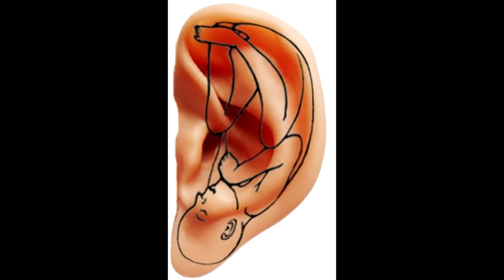Micro-systems in the Body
Our body is broken down into smaller systems called micro-systems. Essentially we are many bodies within a body. According to ancient medicines such as acupuncture, we have micro-systems on the ear, face, scalp, palm, feet, and tongue among others.

In this video, I discuss a few of these micro-systems and how we are connected with everything in the Universe.

xo Jen

➡ Need help finding your purpose in life? Download my FREE guide: "10 Hacks for Decoding Your Life Purpose" below: